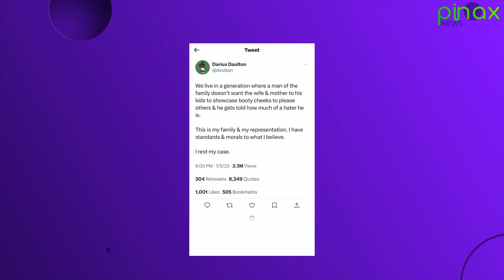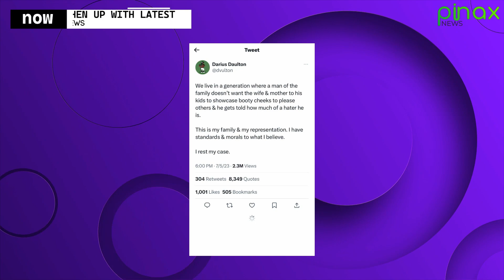Keke and Darius Back Together, Usher now Feels F00led & Used...